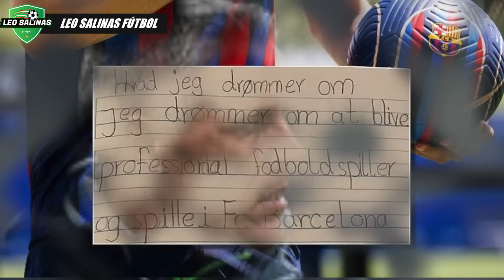LO LLAMARON FUTBOLISTA BLANDO... AHORA EL SE RÍE DE ELLOS | 🇩🇰Andreas Christensen La Historia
La historia detalle a detalle de Andreas Christensen, el central danés del Barcelona.